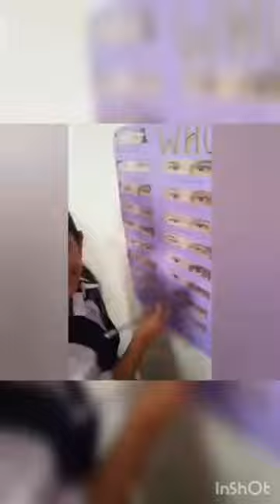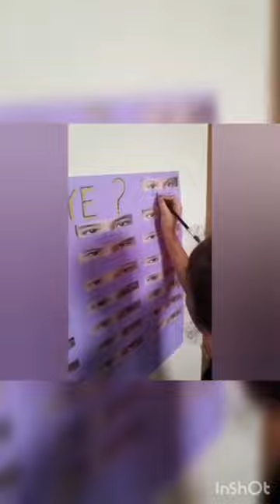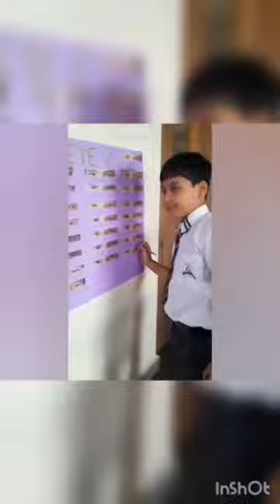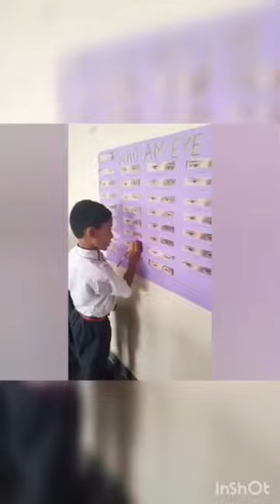Who Am I? Activity done by Std- I 🥰🥰| Unique Activity for kids☺